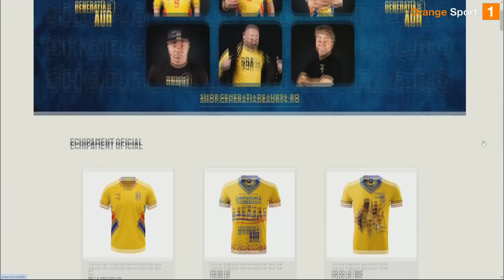Generația de Aur se pregătește de ultima apariție pe teren. Amintiri de la CM SUA '94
Florin Răducioiu și Basarab Panduru au fost invitații lui Dan Udrea la Sport Report, de la Orange Sport, o emisiune în care s-a discutat despre meciul de retragere aal Generației de Aur, care va avea loc pe Național Arena, la finalul lunii mai.